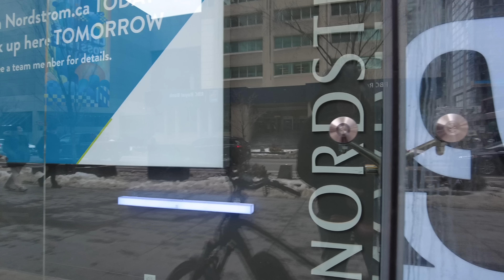The Portlands & Waterfront to Bloor Street | Toronto Ride (March 2023)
A Toronto ride starting at Polson Pier in the Portlands. I head over to the waterfront trail and then make my way north to Bloor Street West and over to Yonge & Bloor.

0:01 - Polson Pier
3:43 - South on Cherry Street
11:17 - West on the waterfront trail
22:31 - HTO Park
36:07 - North on Strachan Avenue
38:50 - West on Douro Street / North on Shaw Street
48:35 - East on Bloor Street West
50:00 - Koreatown
52:50 - The Annex
57:55 - Yorkville

Recorded in 4K at 60 FPS Thursday, March 2, 2023.